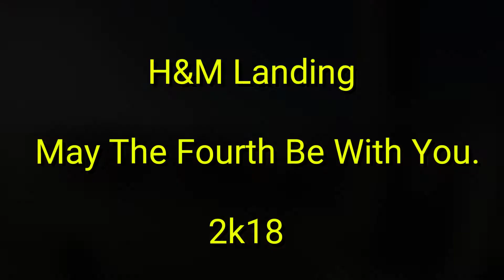Fishing Multi species day. San Diego C.A